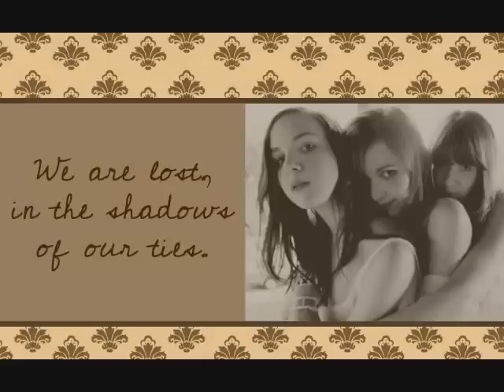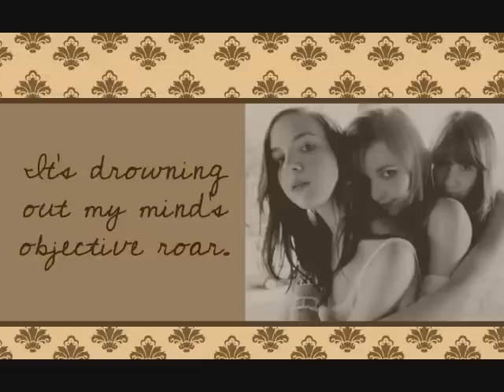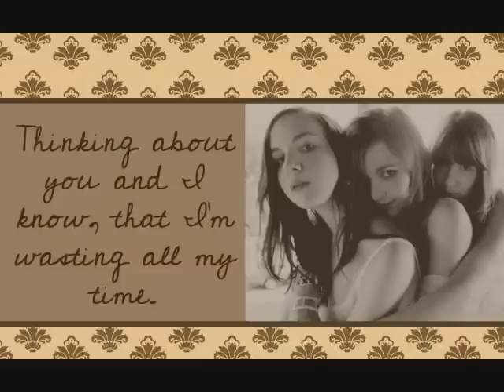The Like - We Are Lost EP Version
We Are Lost from  "...and The Like" EP